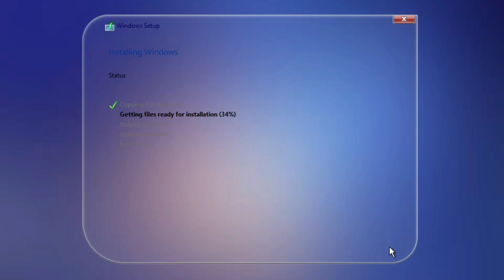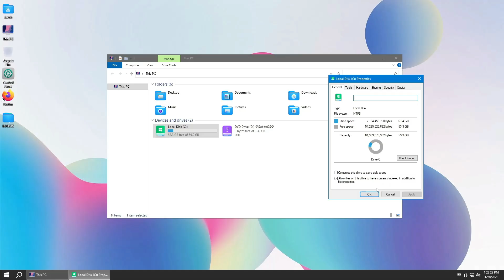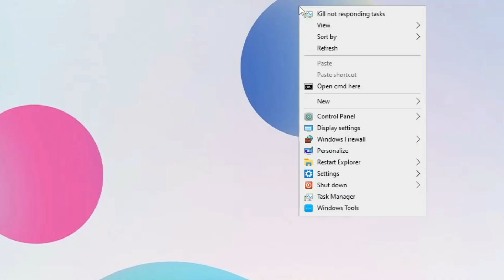How to Install Windows 10 Lite 22h2💥SuboxOS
🎁How to Install Windows 10 Lite SuboxOS is a great windows 10 lite 22h2 build with brutal performance and created by TeamOS